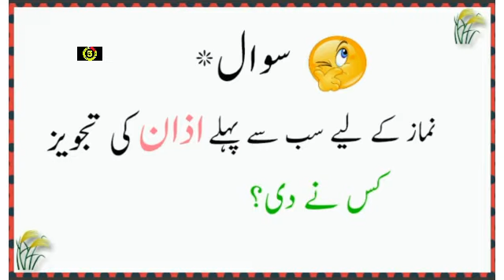Who suggested the first call to prayer?urdu viral amazing paheliyan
paheliyan
paheliyan paheliyan
paheliyan acchi acchi
paheliyan new
paheliyan majedar
paheliyan mushkil
paheliyan cartoon

paheliyan
paheliyan paheliyan
paheliyan acchi acchi
paheliyan new
paheliyan majedar
paheliyan mushkil
paheliyan cartoo
majedar paheliyan
dimagi paheliyan
urdu paheliyan with answers
jasoosi paheliyan
majedar paheliyan in hindi with answer
new paheliyan
paheliyan app
asan paheliyan
acche acche paheliyan
anokhi paheliyan
answer paheliyan
asan paheliyan in urdu with answer
amazing paheliyan
paheliyan bataiye
paheliyan bajani la do piya
paheliyan bujho
paheliyan bujhana
paheliyan book
paheliyan bhejiye
bhutiya paheliyan
best paheliyan
best paheliyan in hindi with answers
bollywood paheliyan
paheliyan chahiye
paheliyan comedy
paheliyan cg
paheliyan chutkule
cartoon paheliyan
chhoti chhoti paheliyan
comedy paheliyan
chhote bacchon ki paheliyan
chatpati paheliyan
chiti aur hathi ki paheliyan
chutkule paheliyan
cg paheliyan
paheliyan dog
paheliyan dikhao
paheliyan dikhayen
paheliyan dog price
paheliyan dijiye
paheliyan download
paheliyan difficult
paheliyan dimagi
paheliyan dekhni hain
paheliyan double meaning
paheliyan easy
paheliyan english mein
paheliyan emoji
emoji paheliyan